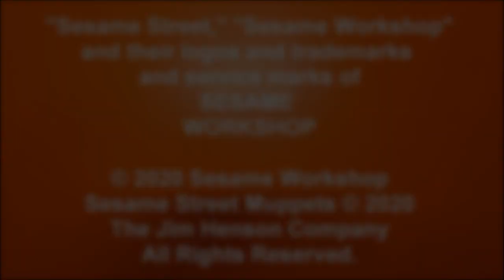Sesame Street Muppets Sing The Street We Live On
"The Street I Live On" is the big finale of the Sesame Street 35th anniversary special, The Street We Live On. After Elmo tells everyone he loves the street, he leads everyone in a song expressing their love for their neighborhood.

This is the grand finale of Sesame Music Television today.
Happy 50th anniversary Sesame Street